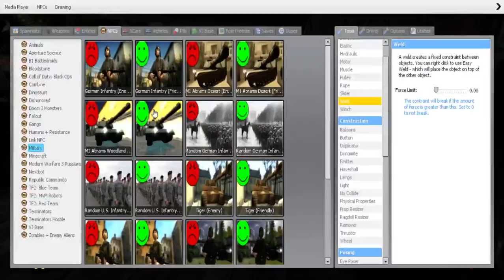Garry's Mod Big City Adventures (2)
This episode is better than the last.
It is Hard to here me at some points in the video; like I said: I don't have an editing software. I will imput some more text boxes like the first one.